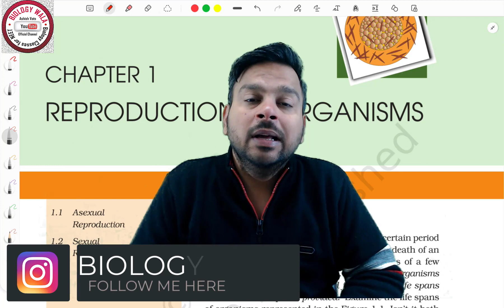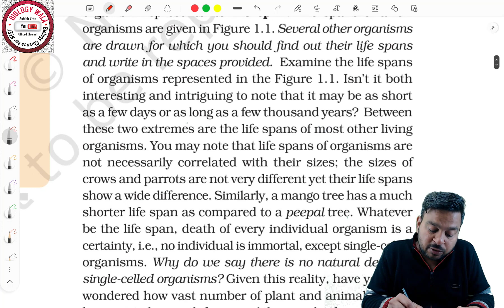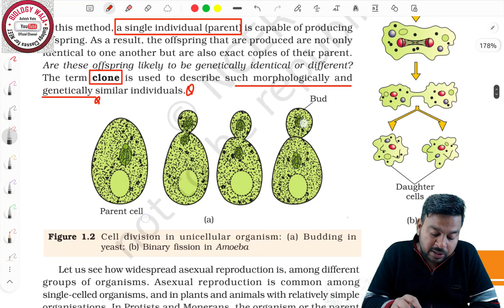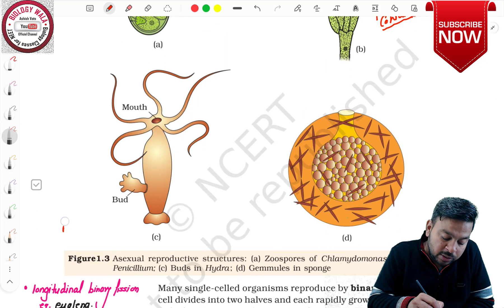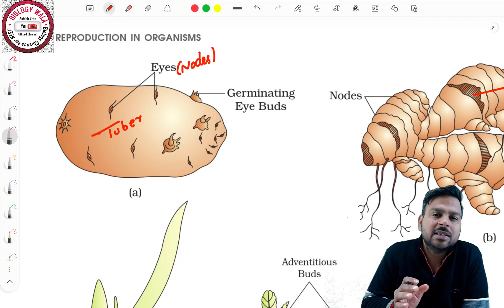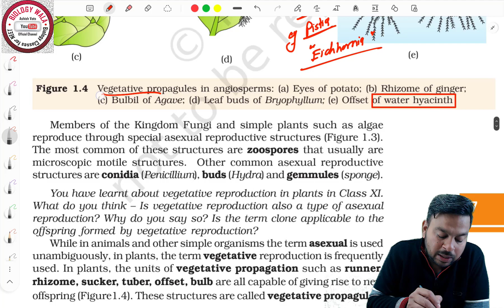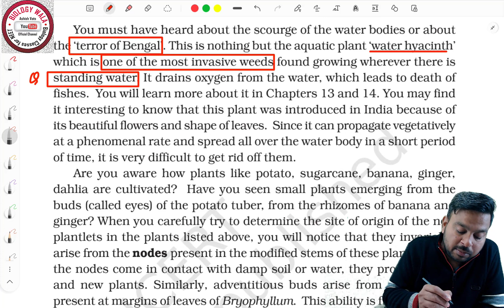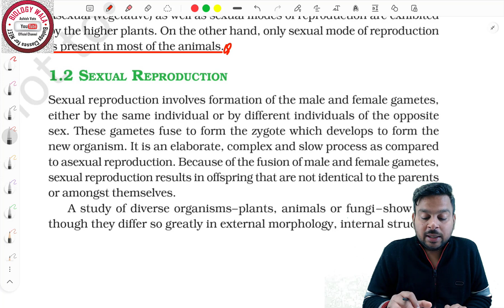LEC-1 ASEXUAL REPRODUCTION IN ORGANISM | CBSE 12TH BIOLOGY | NCERT BIOLOGY FULL COURSE FOR NEET 2024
Certainly! Here's a sample YouTube video description for a video explaining asexual reproduction:

🔬 Exploring Asexual Reproduction: How Organisms Multiply Without Mating 🔬

Welcome to our educational video on asexual reproduction! In this informative and engaging presentation, we dive into the fascinating world of asexual reproduction, a method of reproduction where organisms can multiply without the need for mating. Whether you're a student studying biology or simply curious about how life propagates, this video has something for you!

🌱 Topics Covered:

What is Asexual Reproduction?
Types of Asexual Reproduction (Binary Fission, Budding, Fragmentation, and more)
Advantages and Disadvantages of Asexual Reproduction
Examples from the Plant and Animal Kingdoms
How Asexual Reproduction Contributes to Biodiversity

In this video you are being made to revise the  REPRODUCTION IN ORGANISM from NCERT Biology.